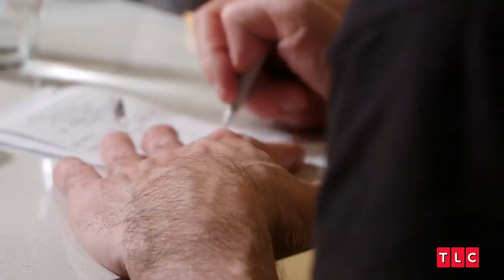Jasmine Questions Gino Tipping the Waitress | 90 Day Fiancé: Before the 90 Days